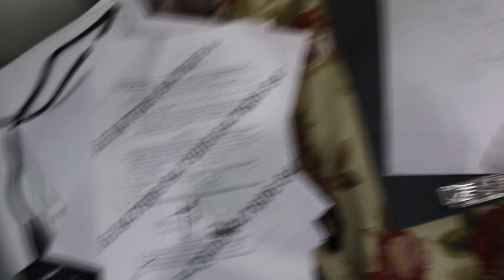Kya Aisa Mere Sath Hi Hota Hai? daily vlog #2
guys this is just a simple vlog hope you will enjoy it